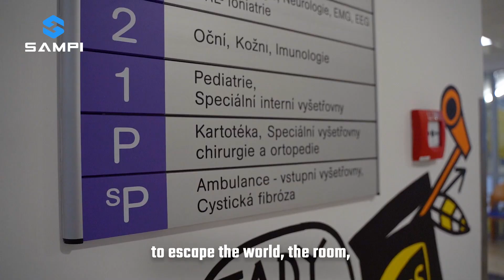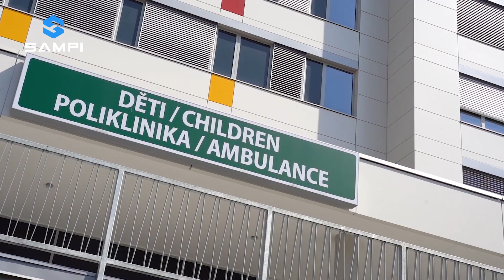Sampi donates 250.000 CZK to FN Motol Hospital [Jakub Jankto]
On Wednesday 26th of June 2019, Team Sampi donated 250.000 CZK to children from Hematooncological clinic of FN Motol Hospital in Prague, Czech Republic.

Because of Sampi being an eSports organization, part of the donation was spent on gaming equipment such as PS4s, XBOXes, TVs, Laptops, Dataprojectors, etc. In order to keep the children active, we also bought sports gear for sumer camps. Nurses were not forgotten either and got an automatic coffee machine.

We are incredibly happy and grateful that we have the possibility to help others.